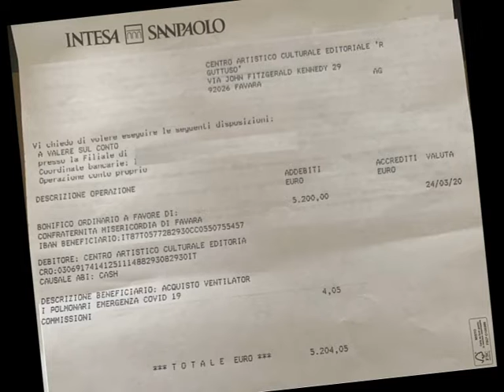Coronavirus, donazione di 5200 euro dal centro Renato Guttuso [STUDIO 98]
Il Centro culturale “Renato Guttuso” di Favara, presieduto da Lina Urso Gucciardino, ha donato 5.200 euro all’iniziativa “Agrigento non si arrende”.